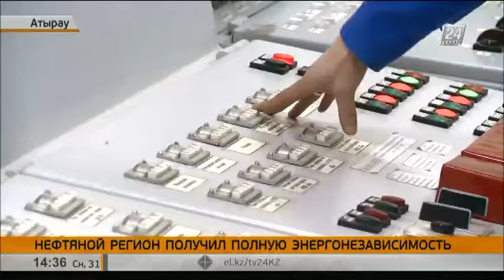Нефтяной регион получил полную энергонезависимость